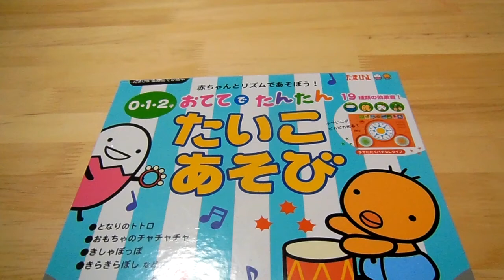たまひよ たいこあそび〜ももたろう〜のレビュー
たまひよ楽器あそび絵本のたいこあそびです。